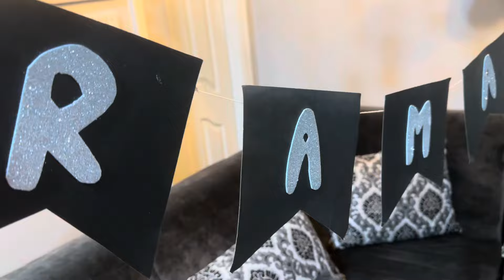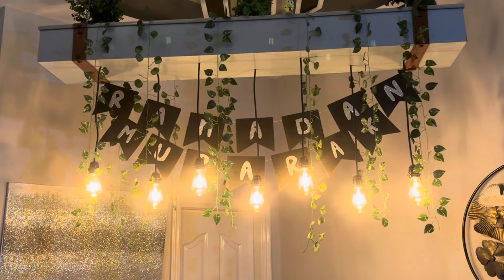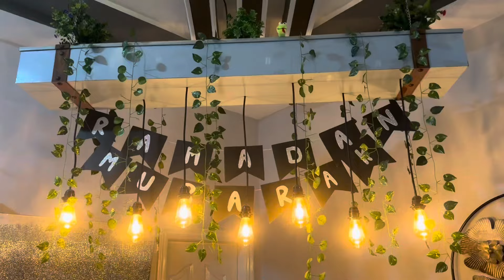Ramadan decoration ideas 🌙| Masha Allah Ramadan Decoration to bohot khubsurat lag rai hai ❤️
Ramadan is the ninth month of the Islamic lunar calendar, observed by Muslims worldwide as a month of fasting, prayer, reflection, and community. During Ramadan, Muslims fast from dawn until sunset, abstaining from food, drink, smoking, and other physical needs. The fast is broken each evening with a meal called iftar. Ramadan is also a time for increased prayer, reading of the Quran, charity, and acts of kindness. It culminates in the celebration of Eid al-Fitr, a festive day marking the end of Ramadan

Ramadan preparation
ramadan decoration ideas
ramadan decoration
ramadan decoration ideas diy
ramadan decoration ideas easy
ramadan decoration ideas at home
ramadan decoration ideas with paper
ramadan decorations
diy ramadan decorations
ramadan diy decoration
ramadan decoration ideas 2024
ramadan decor
ramadan decoration ideas 2020
ramadan decorations 2021
ramadan
diy ramadan decorations 2021
eid decoration ideas
ramadan 2023
diy ramadan decoration
easy ramadan decoration

Ramadan Decoration Ideas | Ramzan Decoration |
DIY Ramadan Crafts Ramzan Crafts Ramadan

Masha Allah Ramadan Decoration to bohot khubsurat lag rai her